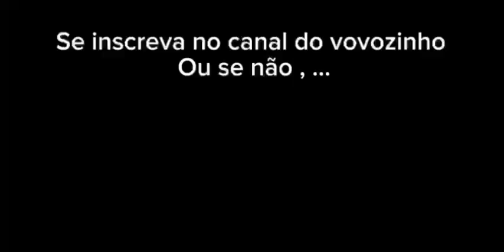VOVÔ CONHECENDO SBT